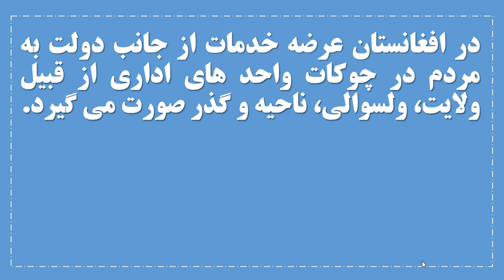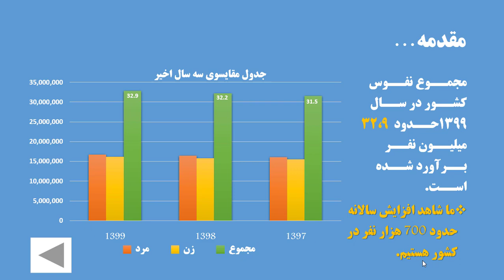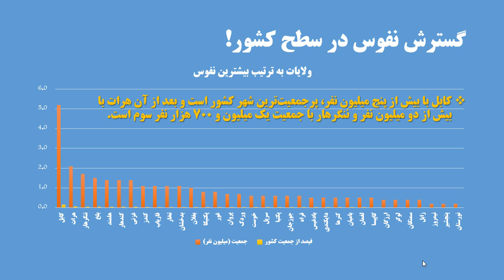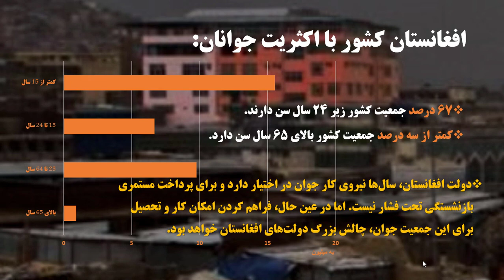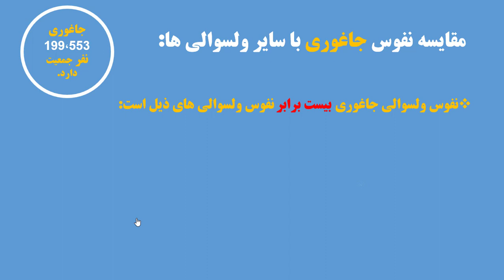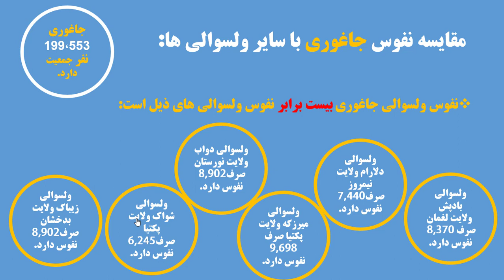حقایق تلخ پنهان در آمار نفوس افغانستان | The bitter truths behind the population of Afghanistan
در این ویدیو به تحلیل آمار برآورد نفوس افغانستان برای سال 1399 پرداخته شده است که به تازه گی از جانب اداره احصایه و معلومات افغانستان به نشر رسیده است.
تمام معلومات ذکر شده در این ویدیو از آماری گرفته شده است که اداره احصایه و معلومات افغانستان ساخته است.
در این آمار به وضوح دیده میشود که ولسوالی جاغوری پر نفوس ترین ولسوالی کشور است که نفوس آن بیشتر از نفوس بعضی ولایات و 20 برابر نفوس بعضی ولسوالی های دیگر است.

In this video, the analysis of the population estimates of Afghanistan for year 1399 is analyzed, which has recently been published by the Office of Statistics and Information of Afghanistan.
All the information mentioned in this video is taken from the statistics published by the Office of Information and Information of Afghanistan.
This statistic clearly shows that Jaghori district is the most populous district in the country with a population of more than the population of some provinces and 20 times the population of some other districts.